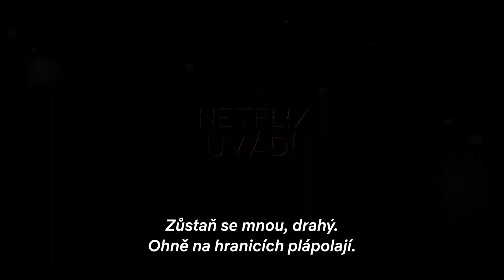Zaklínač: Pokrevní pouto - teaser - CZ titulky - StanleyS TrailerS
1 200 let předtím, než se narodil Geralt z Rivie, se ve světě elfů udály podivuhodné věci. Světy nestvůr, lidí a elfů se spojily v jeden a zrodil se úplně první zaklínač.